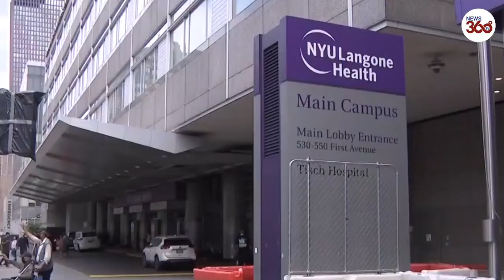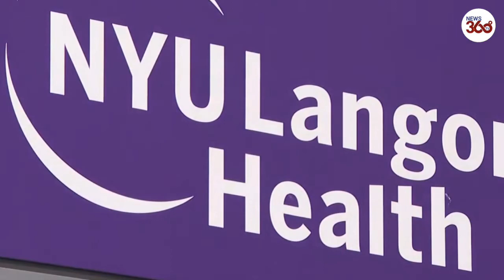US: Two pig heart transplants succeed in brain-dead humans at New York University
Surgeons at New York University (NYU) have successfully transplanted genetically-engineered pig hearts into two brain-dead people, researchers said on Tuesday, moving a step closer to a long-term goal of using pig parts to address the shortage of human organs for transplant.

The hearts functioned normally, with no signs of rejection during the three-day experiments in June and July, they said at a news conference.

The experiments followed the death in March of a 57-year-old man with terminal heart disease who made history two months earlier at the University of Maryland as the first person to receive a genetically modified pig heart. The reasons why his new heart eventually failed are still unclear.

NYU procured the hearts from pigs engineered by Revivicor Inc and screened them for viruses using an enhanced monitoring protocol, the researchers said. The hearts showed no evidence of a pig virus called porcine cytomegalovirus that was detected in the blood of the Maryland man and may have contributed to his death.

The pigs had four genetic modifications to prevent rejection and abnormal organ growth and six to help prevent incompatibilities between pigs and humans.
NYU researchers also transplanted pig kidneys into two brain-dead recipients in 2021.

For now, they believe xenotransplantation is safer in brain-dead recipients than in living patients and also more informative because biopsies can be done more often.

More-frequent testing provides tremendous detail, said Dr. Robert Montgomery, director of the NYU Langone Transplant Institute, and a recipient of a heart transplant at NYU. “We were able in real time to capture everything that was going on during that 72-hour period,” he said.
NYU doctors transplant pig hearts into brain-dead humans.

NYU Langone doctors reveal successes transplanting genetically modified pig hearts into humans

Surgeons at NYU Langone transplanted pig hearts into two brain-dead humans